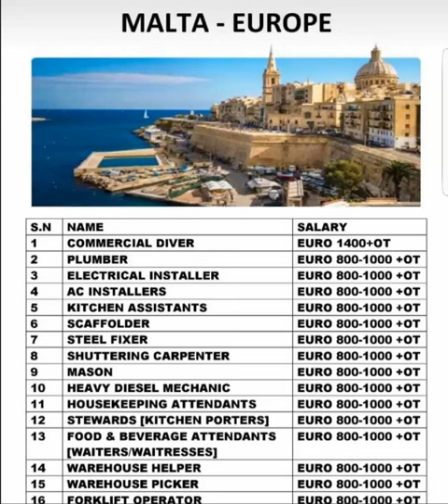Malta work visa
No Fraud
100 % Job Guarantee
We prepare to you for job Interviews

share for More Details.

coming soon we update to you for Europe Work Permit..

Please comment inbox for more details